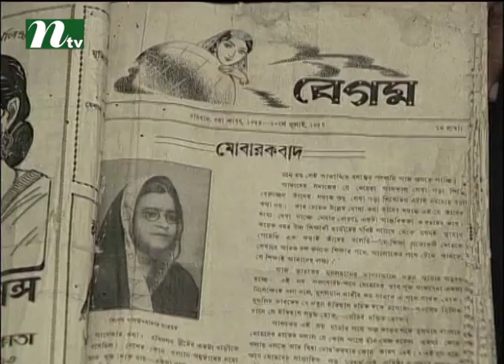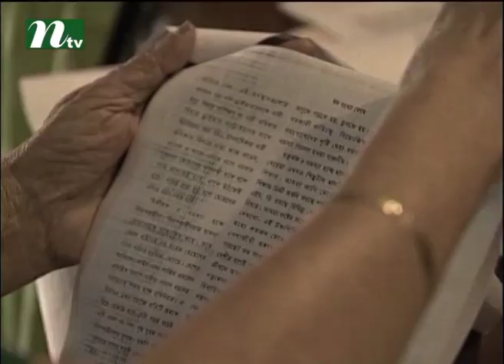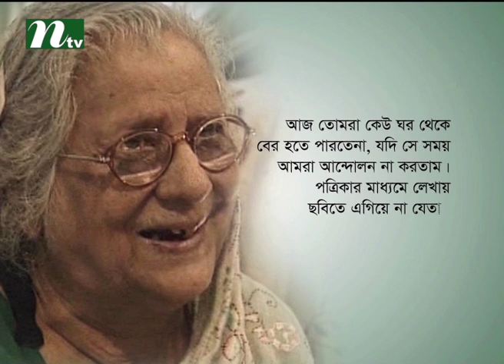NurJahan Begum on archive pages | News & Current Affairs